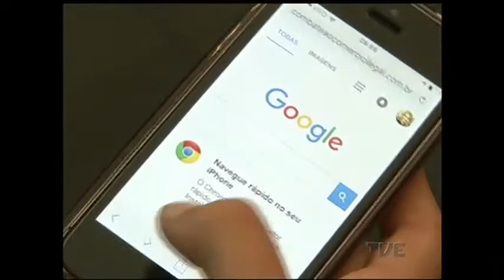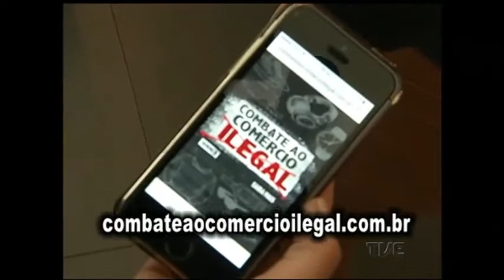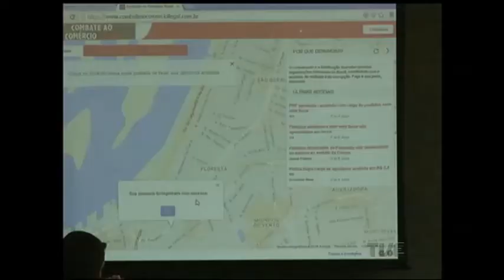Aplicativo vai auxiliar no combate à venda de produtos ilegais no Rio Grande do Sul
A Fecomércio e o grupo de proteção à marca anunciaram, nesta manhã, o lançamento de um aplicativo para auxiliar no combate à venda de produtos ilegais no rio grande do sul. A ação das entidades é uma tentativa de controlar o comércio ilegal que vem crescendo nos últimos anos com a crise econômica.